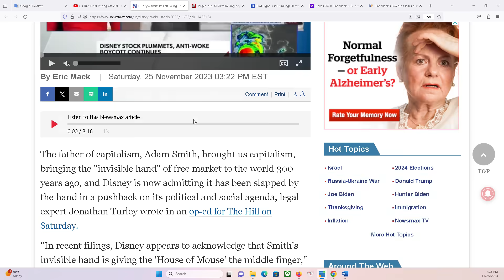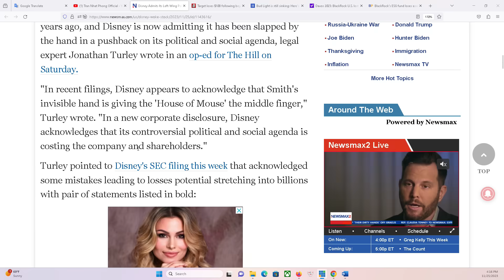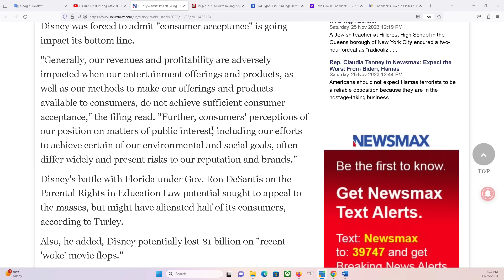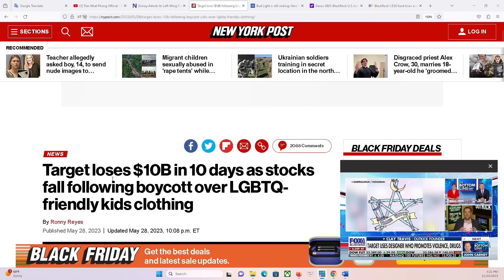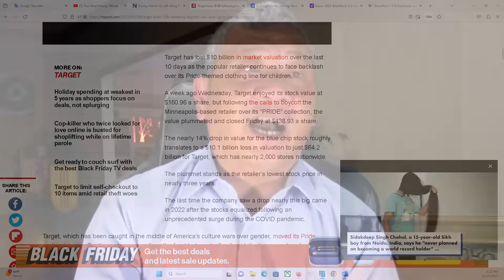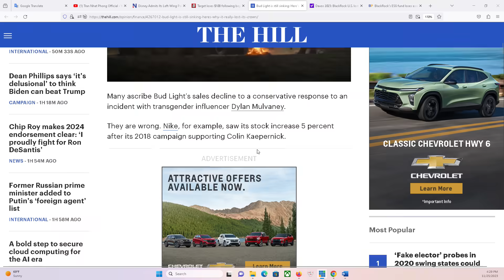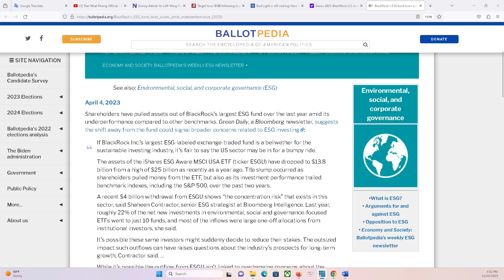CHƯƠNG TRÌNH ĐẶC BIỆT 26/11/2023